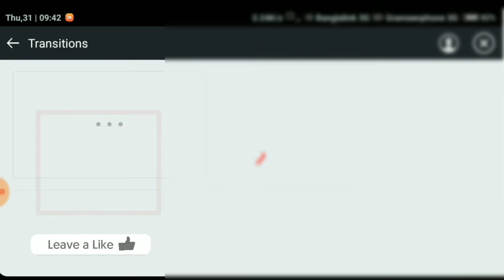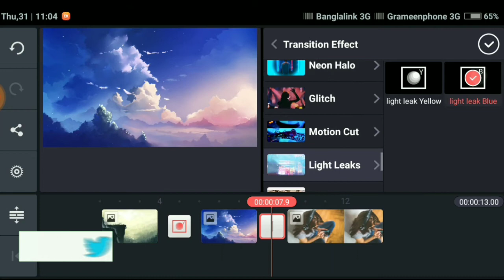How Can Add Light Leaks Pack In Kinemaster | Light leaks Transition Effects In kinemaster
Hey Guys,
Welcome to my new video.This video i am showing How Can Add Light Leaks Pack In Kinemaster | Light leaks Transition Effects In kinemaster |

My youtybe  intro design tutorial